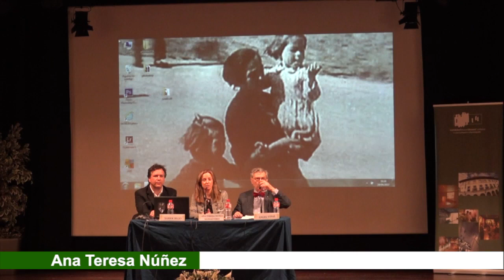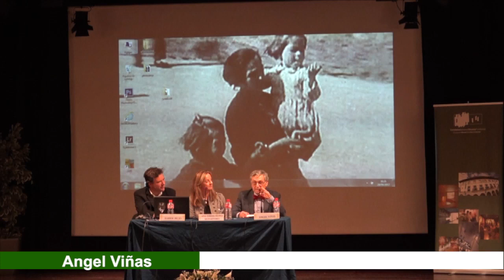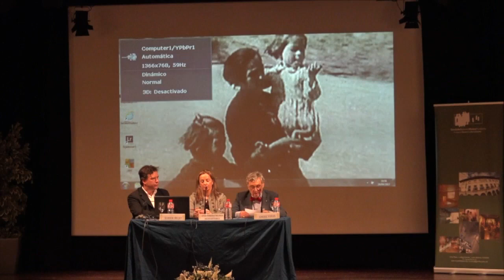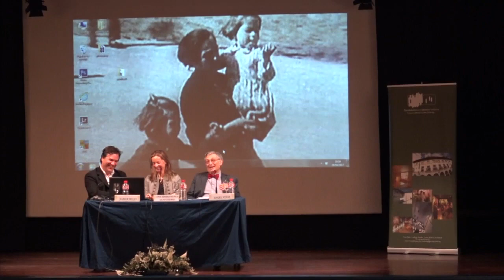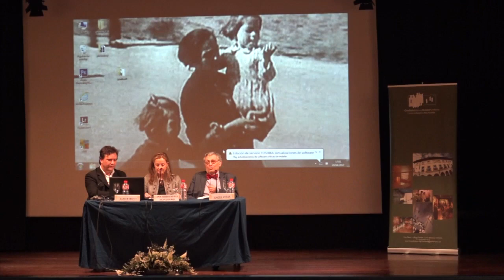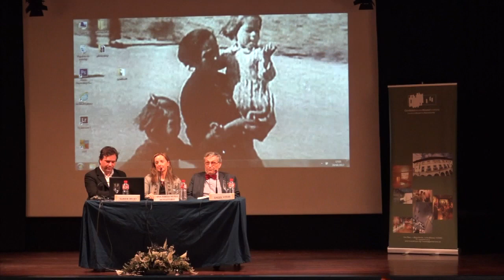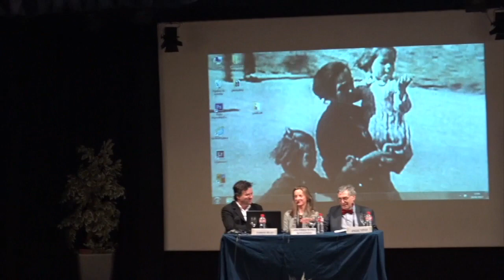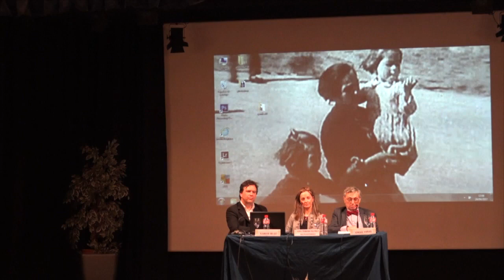«Bombardeos en Euskadi», Ángel Viñas, 12 de marzo de 2020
El seminario "Bombardeos en Euskadi", organizado por la Fundación Museo de la Paz de Gernika y el Centro de Documentación del Bombardeo de Gernika, que se celebró en Gernika-Lumo, los días 24 y 25 de abril de 2017, pretende ahondar en el estudio de estos bombardeos que se produjeron entre 1936 y 1937.

En este caso Ángel Viñas disertó sobre «Negociaciones sobre el apoyo nazi-fascista a Franco».

El año 2000 celebramos nuestro primer seminario "Bombardeos en Euskadi (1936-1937)" dedicado a la figura de Herbert R. Southworth cuya magnífica obra desmontó las tergiversaciones franquistas en torno al bombardeo de Gernika. Fue el comienzo de un ciclo de seminarios y congresos que hemos venido organizando sobre historia en colaboración con otras instituciones y asociaciones locales.

Es fundamental la difusión de nuestra historia y memoria, así como su transmisión a futuras generaciones.

De con Licencia Atribución de Creative Commons (reutilización permitida)